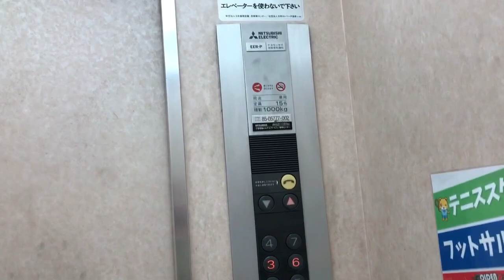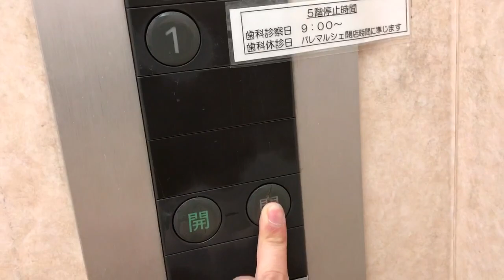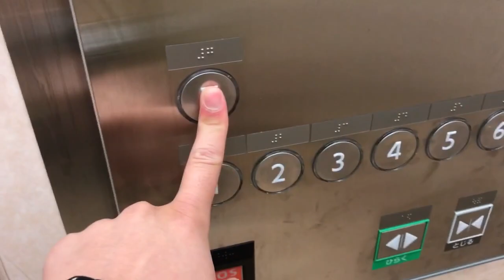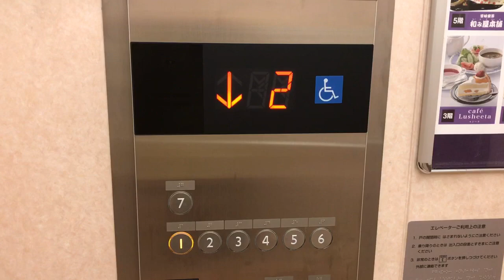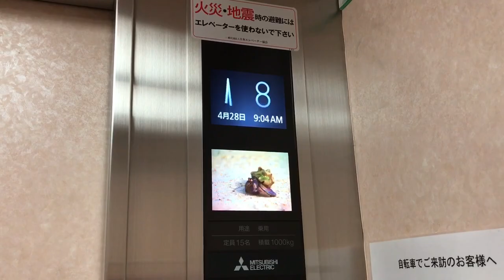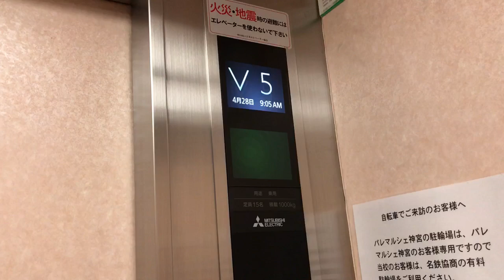《もう大丈夫だねぇw》パレマルシェ神宮前のエレベーター《一部更新後・3機まとめ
2年前くらいに動画でかなりの不具合っぷり(語彙力)を見せたエレベーターですが、久しぶりに訪れたら更新されていました。5ヶ月前にはまだ更新されていなかったので、最近更新されたと思われます。
まあ丸エレアドが消えたのが残念に思うか、不具合が多発していたからこれでいいと思うかはあなた次第ですね(語彙力)

❶０：００－ 更新前 2号機
このチャンネルは更新前を最初に持って来ますw
はい、丸エレアドですね。
朝方に撮影したので、2・4・5階(7階はずっと)不停止します。また、左端の1号機は休止します。

機種:エレペットアドバンス/用途:乗用/定員:15/積載:1000/制御:ロープ/停止:1 3 6/不停止:2 4 5 7(当時)/レア度:＊＊－－－(normal)/乗り心地:＊＊－－－(bad)/設置数:3/設置年:1983/撮影区間:1-6

❷１：５３－ 更新後 3号機
前回不具合を起こした3号機が綺麗に更新されていました。更新は第5ベースとなっており、名古屋地区では初めて見ましたw
こちらも朝方に撮影したので、2・4・5・7階は通過でしたが、ちょうど撮っていた時に5階が解禁されました。

機種:エレモーションプラス/用途:乗用/定員:15/積載:1000/制御:ロープ/停止:1 3 5 6/不停止:2 4 7/レア度:＊＊－－－(normal)/乗り心地:＊＊＊＊－(good)/設置数:3/設置年:1983/更新年:2018/撮影区間:1-6

❸４：１１－ 駐車場用 更新後
ここも更新されていました。店内BGMがうるさい……

機種:エレモーションプラス/用途:乗用/定員:15/積載:1000/制御:ロープ/停止:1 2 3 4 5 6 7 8/レア度:＊＊－－－(normal)/乗り心地:＊＊＊＊－(good)/設置数:1/設置年:1983/更新年:2018/撮影区間:全区間

(気分を害する恐れがあります。ご視聴の際にはご注意ください。)

Mitsubishi elevator in Pare Marche Jingu-Mae.Atsuta ward,Nagoya city,Aichi pref,Japan.

アクセス:名鉄 神宮前駅直結